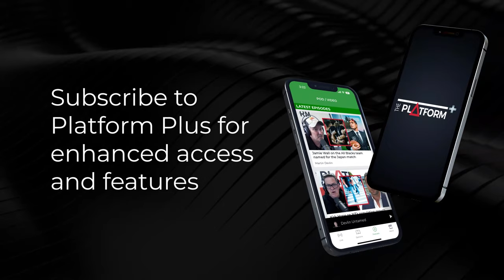Hilary Calvert on the Lauren Dickason protests, Barry Williams, local government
Michael Law talks to political commentator Hilary Calvert about the Lauren Dickason protests, Barry Williams, local government, and more!

Sean Plunket: 7am - 10am
Michael Laws: 10am - 1pm
Martin Devlin: 1pm - 4pm